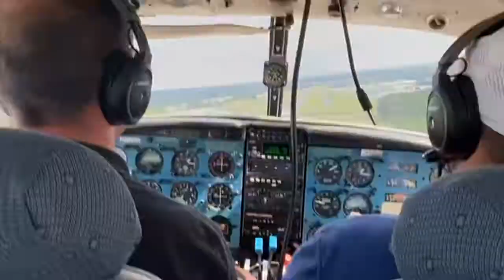Twin engine flight training at Greenville Aviation With Eroll sully and Justin Beavers